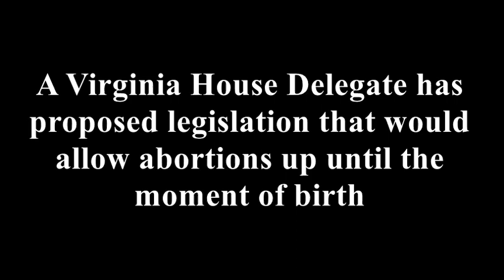At 1st I Thought this was Fake But it's Actually Real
Bill is proposed to allow any 9 month pregnant woman in labor to have an abortion as long as she gets the doctor's approval. They don't even try to hide their lunacy anymore. These women look pissed that their "right" to murder the innocent is being questioned.